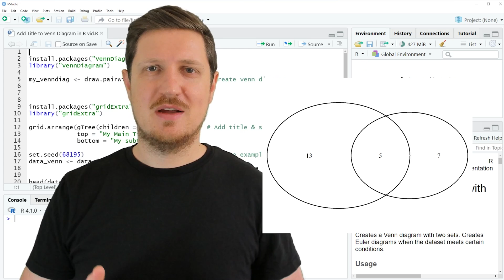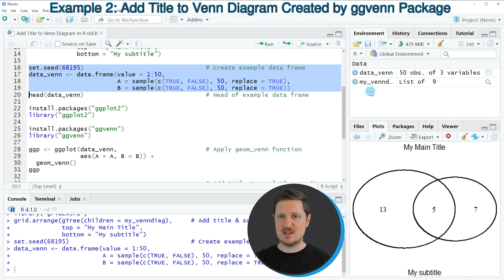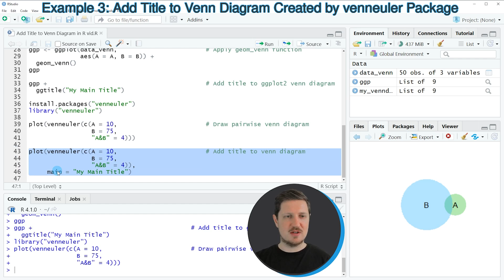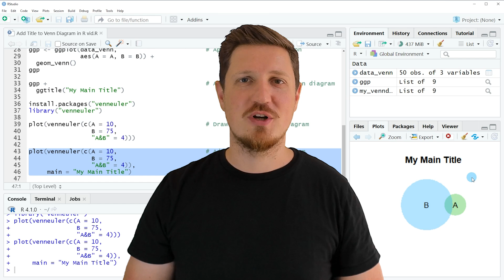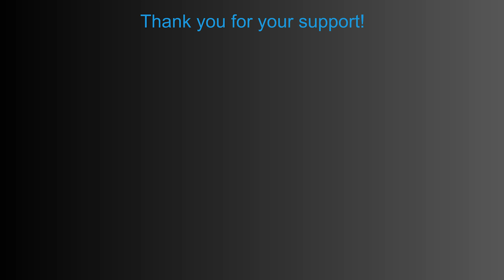Add Title to Venn Diagram in R (3 Examples) | VennDiagramm, gridExtra, ggplot2, ggvenn & venneuler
How to draw a venn diagram with main title in the R programming language. More details
R code of this video:

install.packages("VennDiagram")
library("VennDiagram")

my_venndiag ‹- draw.pairwise.venn(area1 = 12,   # Create venn diagram
                                  area2 = 18,
                                  cross.area = 5)

install.packages("gridExtra")
library("gridExtra")

grid.arrange(gTree(children = my_venndiag),     # Add title & subtitle
             top = "My Main Title",
             bottom = "My subtitle")

data_venn ‹- data.frame(value = 1:50,
                        A = sample(c(TRUE, FALSE), 50, replace = TRUE),
                        B = sample(c(TRUE, FALSE), 50, replace = TRUE))
head(data_venn)                                 # Head of example data frame

install.packages("ggplot2")
library("ggplot2")

install.packages("ggvenn")
library("ggvenn")

ggp ‹- ggplot(data_venn,                        # Apply geom_venn function
              aes(A = A, B = B)) +
  geom_venn()
ggp

ggp +                                           # Add title to ggplot2 venn diagram
  ggtitle("My Main Title")

install.packages("venneuler")
library("venneuler")

plot(venneuler(c(A = 10,                        # Draw pairwise venn diagram
                 B = 75,
                 "A&B" = 4)))

plot(venneuler(c(A = 10,                        # Add title to venn diagram
                 B = 75,
                 "A&B" = 4)),
     main = "My Main Title")